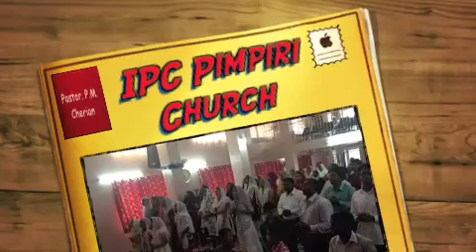IPC Pimpiri Church 1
IPC Pimpiri Church, Pune. Please contact Pastor P.M. Cherian at 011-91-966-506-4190